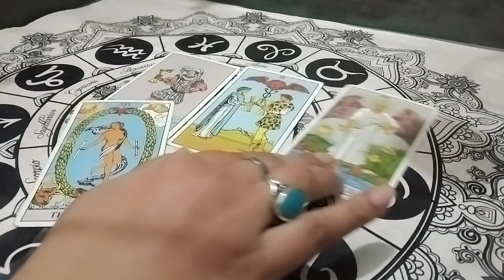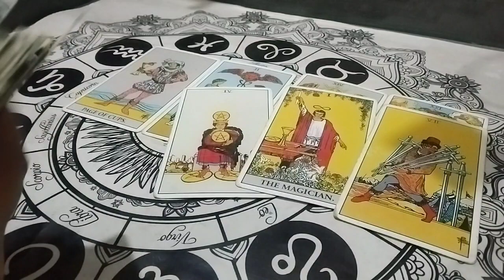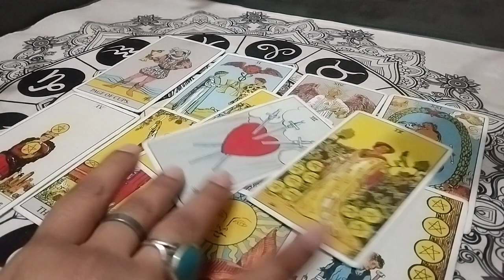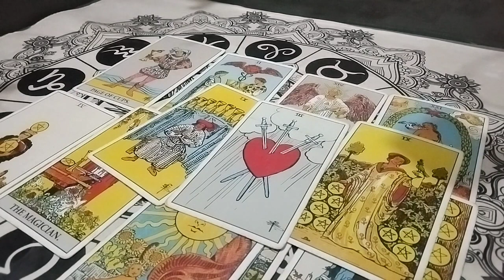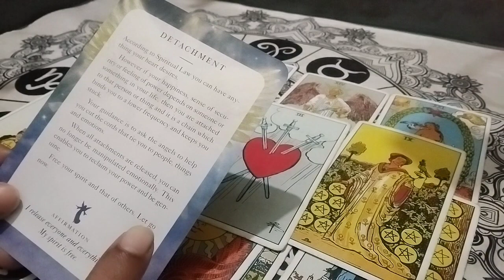Current feelings and next action from your partner 💥